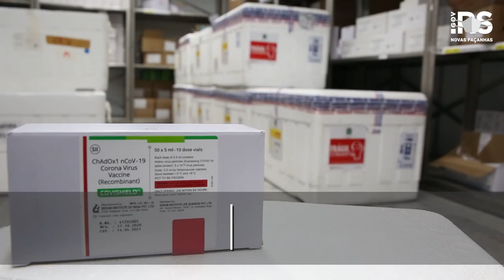Rio Grande do Sul já aplicou 1 milhão de doses da vacina contra o coronavírus